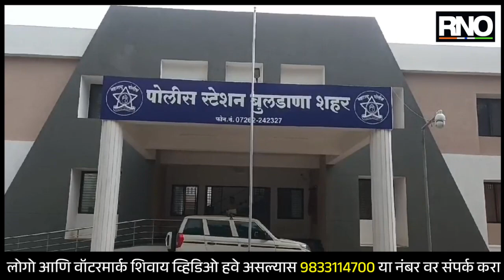BULDHANA | बुलढाण्यात कोतवाल परिक्षेत आढळला डमी परीक्षार्थी; डमी परीक्षार्थी पोलिसांच्या ताब्यात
बुलढाण्यात कोतवाल पदाच्या परीक्षेसाठी डमी परीक्षार्थी परीक्षा देत असल्याचा प्रकार समोर आला आहे. प्रकरणी डमी परीक्षार्थी व मूळ परीक्षार्थीवर बुलढाणा शहर पोलिसांनी गुन्हा दाखल करून डमी परीक्षार्थी याला अटक करण्यात आले आहे. तर डमी परीक्षार्थी बसवणारा मूळ परीक्षार्थी फरार आहे. अटक करण्यात आलेला डमी परीक्षार्थी हा जालना जिल्ह्यातील बदनापूर तालुक्यामधील राजेवाडी येथील विजयसिंह महासिंह सुंदरडे येथील आहे. तर मूळ परीक्षार्थी मेहकर येथील गणेश भगवान चनखोरे हा फरार आहे. चिखली रोड वरील सहकार विद्या मंदिर या परीक्षा केंद्रावर परीक्षा देतांना डमी परीक्षार्थी विजयसिंह महासिंह सुंदरडे याच्या हालचालीवर परीक्षा पर्यवेक्षक मनोज जगताप यांना संशय आल्याने त्यांनी त्याची तपासणी केली असता त्याने बनियानमध्ये खिसा शिवून त्यात मोबाइल लपवून आणल्याचे समोर आले होते. तेव्हा त्याचे हॉल टिकीट तपासले असता त्या हॉल तिकिटावर दुसऱ्या व्यक्तीचा फोटो दिसून आला. दरम्यान याबाबतीत बुलढाणा शहर पोलिसात डमी परीक्षार्थी विजयसिंह महासिंह सुंदरडे व मूळ परीक्षार्थी गणेश भगवान चनखोरे या दोघांवर फसवणूकीचा गुन्हा दाखल करण्यात आला आहे. पुढील तपास एपीआय जयसिंग राजपूत करीत आहेत.

BYTE - प्रल्हाद काटकर, ठाणेदार बुलढाणा शहर बुलढाणा